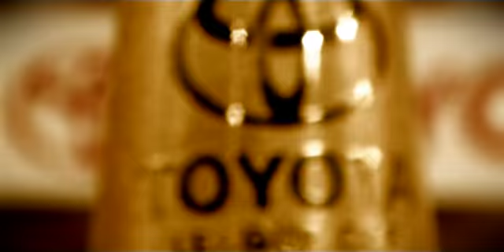VTR Toyota League Cup 2011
Thaiport FC - Burirum PEA On Saturday 4 February 2012 Start at 5 PM